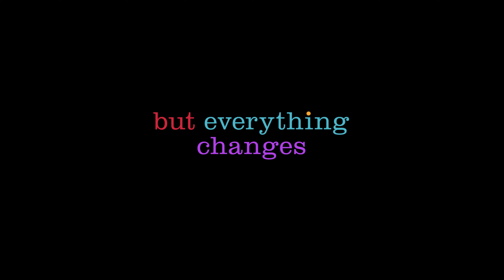INSIDE OUT 2, New Trailer/Teaser, New Pixar Movie, 4K Video Trailer, 2024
Today, we're excited to share: INSIDE OUT 2, New Trailer/Teaser,  New Pixar Movie, 4K Video Trailer, 2024